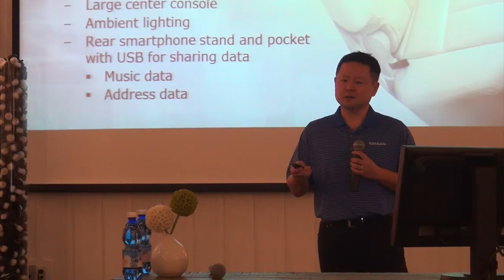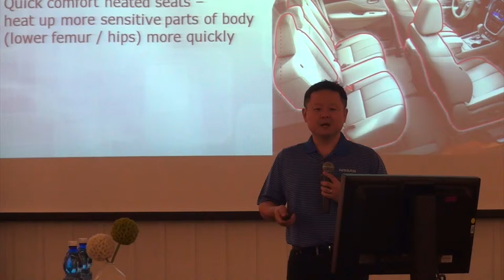2015 Nissan Murano Social Lounge design presentation by Scott Pak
2015 Nissan Murano Social Lounge design presentation by Scott Pak, Sr. Product Manager for Nissan North America.